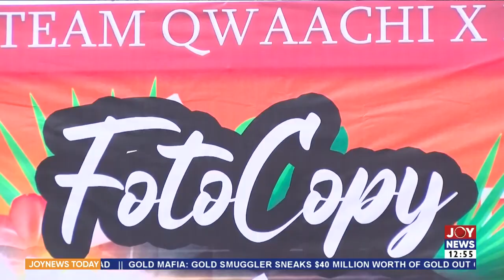9-year-old Fotocopy makes history with 2 concerts in a day - JoyNews (28-3-23)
9-year-old Fotocopy makes history with 2 concerts in a day  - JoyNews (28-3-23)